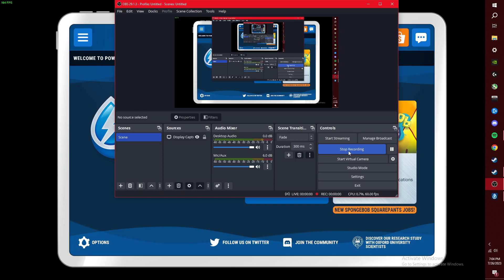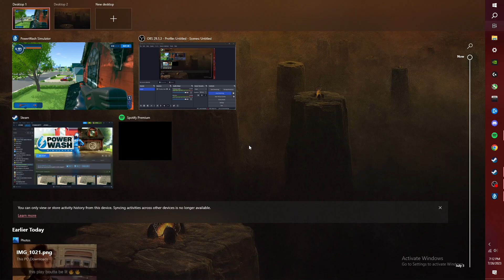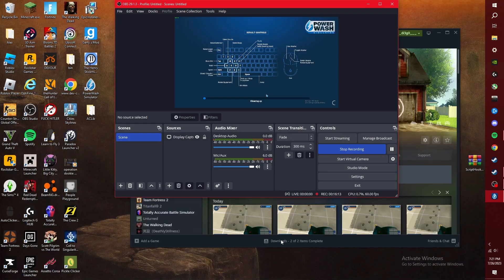im like 2 years late to this game but heres some gameplay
i already played this lol